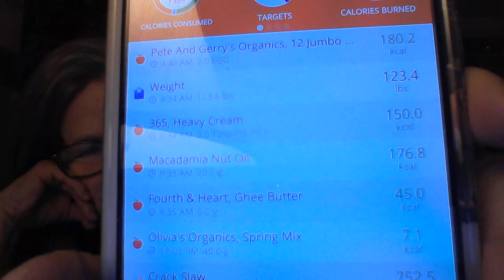Keto - slow it down and enjoy the journey!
keto works --- inside and out. it's hard if you are new to Keto, or new here and believing the hype. but, your body will adapt... give the expectations a rest. trust the process...

ketocoachingsarah.com  for those wanting one on one
PayPal contributions accepted with a grateful heart - go to my front page - click 'about' and then click the link to Pay Pay... Thank you..

mugs available too!!!